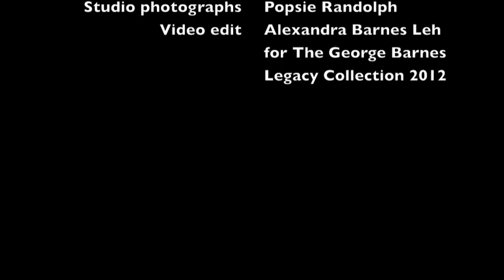George Barnes "Singin' in the Rain" Guitars Galore 1961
Electric guitar pioneer and jazz guitar great George Barnes was a consummate and innovative musician whose influential career spanned 44 years. Here's a track from "Guitars Galore," an album he recorded for Mercury in 1961, with his cool swing arrangements for a guitar choir (in place of a horn section) composed of the 10 best guitarists in the world. Peel your ears for George's crisp solo, as well as a fabulous flugelhorn solo by his fellow jazz great and good friend, Clark Terry. Engineered by iconic record producer Phil Ramone, the New York guitar choir includes Bucky Pizzarelli, Carl Kress, Billy Bauer, Don Arnone, Barry Galbraith, Art Ryerson, Everett Barksdale, Al Casamenti and Allen Hanlon, supported by the best rhythm section of its time: Jack Lesberg on bass and Ed Shaughnessy on drums.